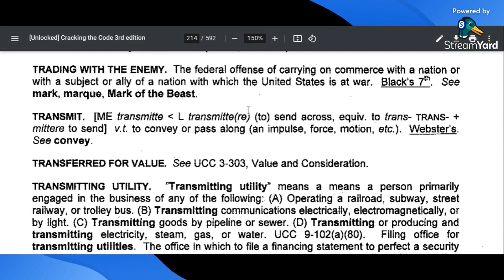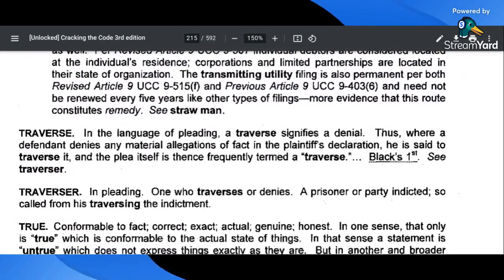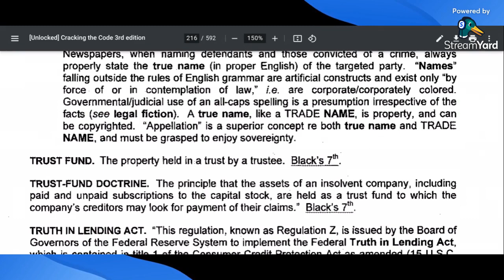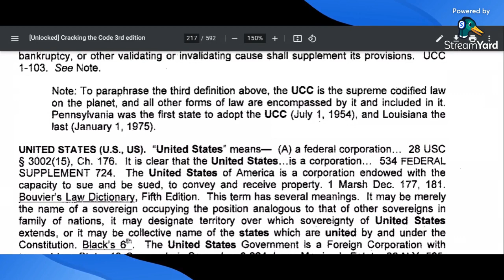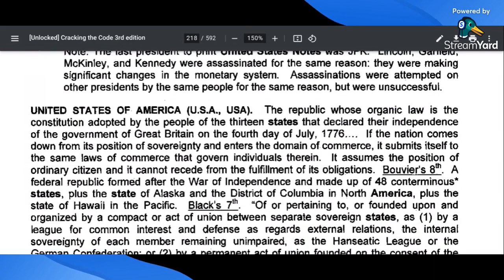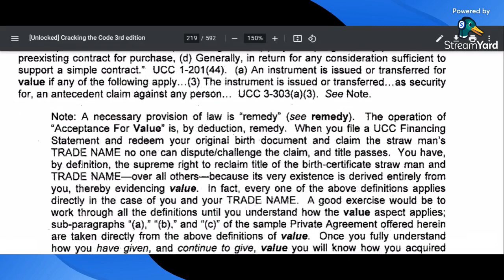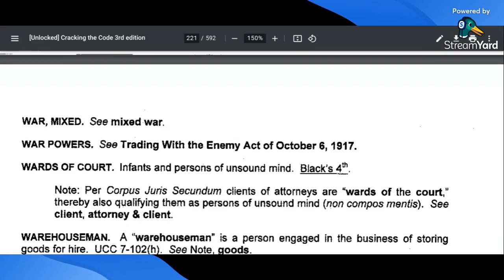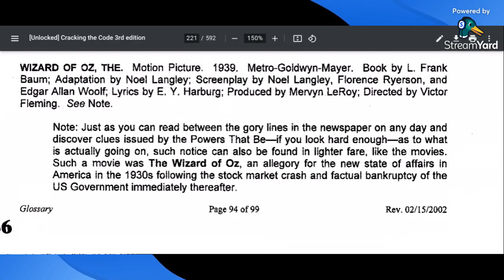Annotated Glossary T-U-V-W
Annotated Glossary from Cracking The Code 3rd Edition